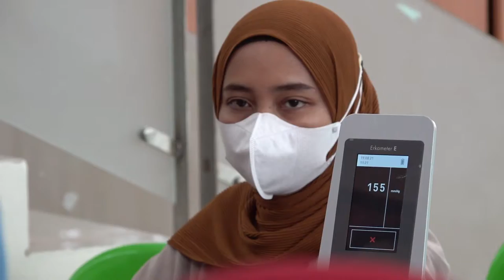Antusiasme Warga Ikut Vaksinasi Covid 19 Masih Tinggi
Antusiasme masyarakat mengikuti vaksinasi covid-19 masih tinggi di Aceh, khususnya di kota Banda Aceh. Hal ini terlihat dari ramainya antrian peserta vaksinasi Covid-19 di gedung Banda Aceh Convention Hall (BACH). Pasca libur sepekan, antusiasme masyarakat terlihat dari pelaksanaan vaksinasi kemarin (Rabu, 18/8), sebanyak 1.372 orang divaksin di lokasi tersebut.

“Hari ini ada penambahan sebanyak 801 orang. Dengan demikian, maka total masyarakat yang telah mendapatkan suntikan vaksin covid-19 di BACH adalah 54.297 orang,”